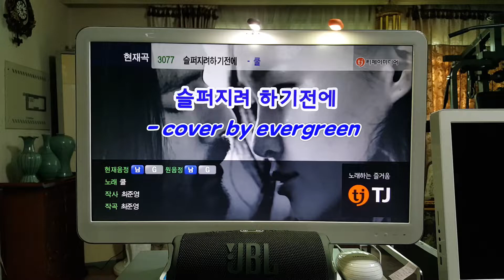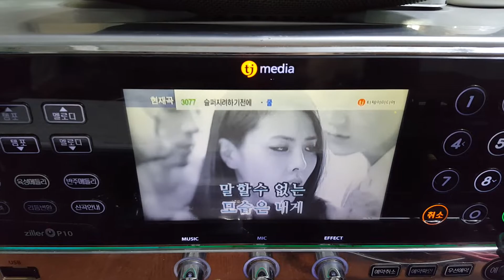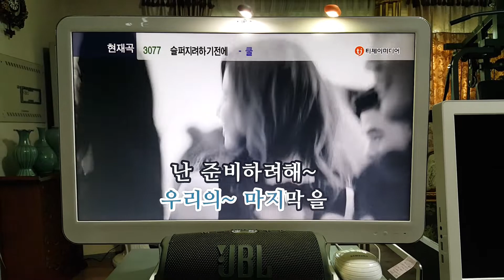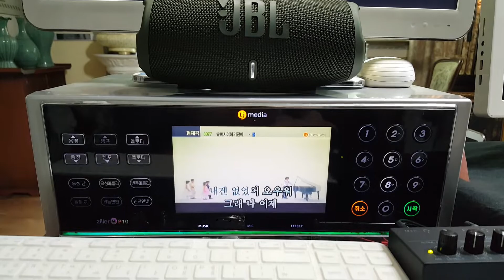슬퍼지려 하기 전에 (쿨 Cool) - cover by 에버그린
쿨 Cool의 노래 "슬퍼지려 하기 전에" 커버입니다.